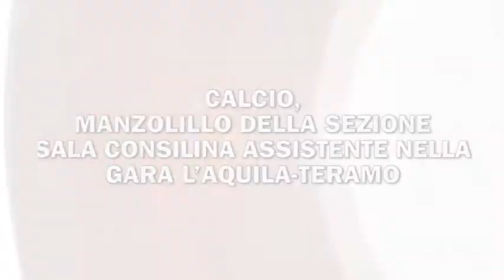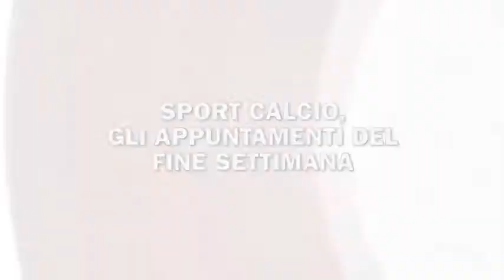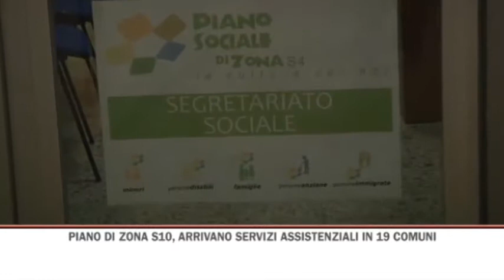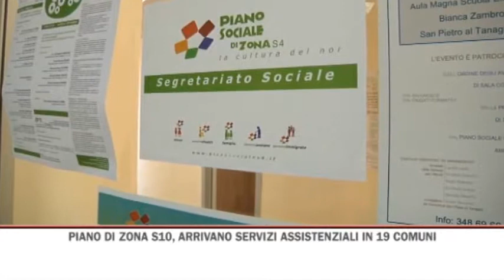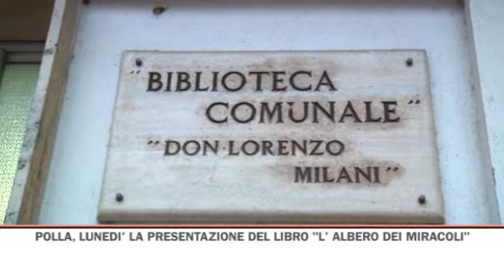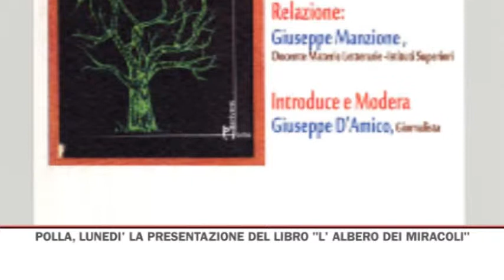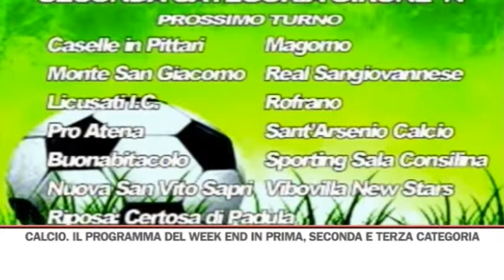TG SERA 21/02/2015